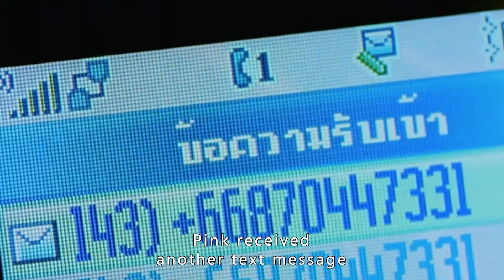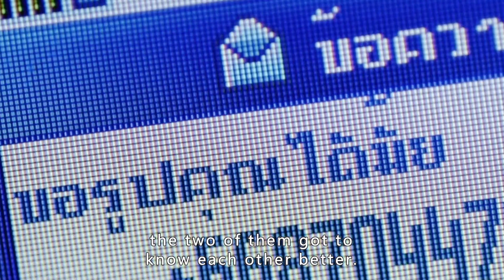《See Prang》1/3 A girl makes an online friend who can only be contacted at night, horror!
Movie Name : See Prang
Summary : 4BIA is a Horror Anthology. The first segment, "Happiness" is about a lonely girl who corresponded with a stranger over hand phone text messaging and soon discovered something strange about this new stranger that she is attracted to. "Tit For Tat" spun a tale of black magic and vengeance for a school kid that had been bullied by a school gang. "In The Middle" - a grou... Read all

Directors
Banjong PisanthanakunPaween PurijitpanyaYongyoot Thongkongtoon
Writers
Yongyoot ThongkongtoonEakasit ThairaatPaween Purijitpanya
Stars
Maneerat Kham-uan，Witawat Singlampong，Apinya Sakuljaroensuk